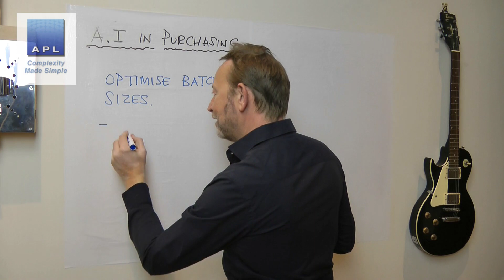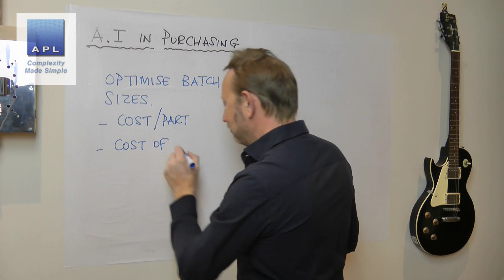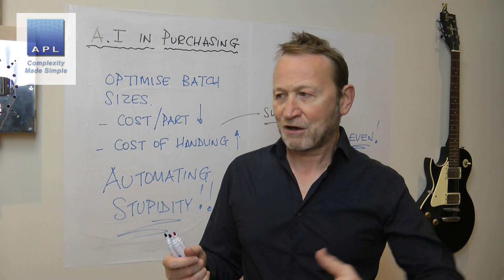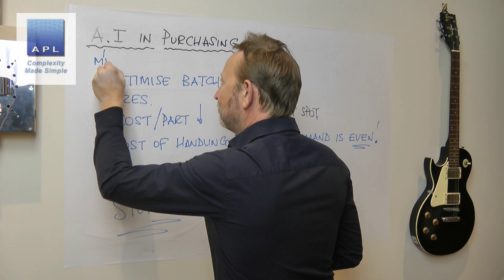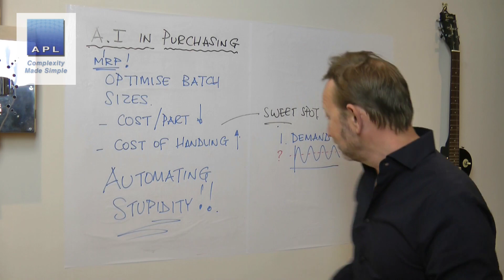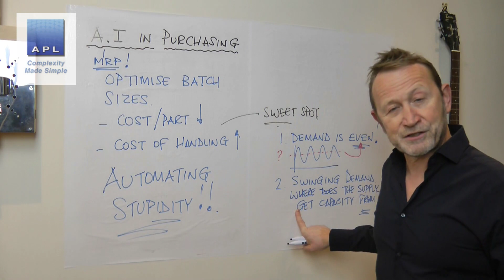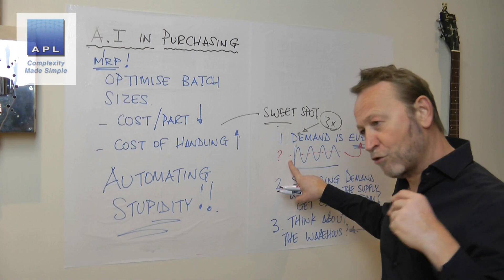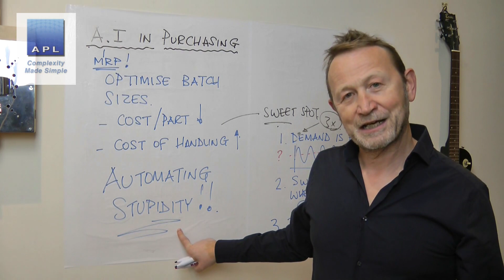AI Purchasing - I can't beleive this is true!!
Are organisations really going to use an AI robot to make purchasing decisions??